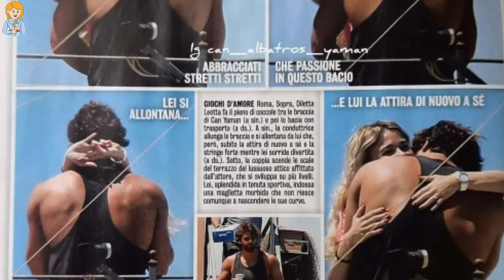Dios mío! Demet Özdemir y Can Yaman compartieron las Nuevas fotos con sus amantes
Demet Özdemir y Can Yaman compartieron las fotos calientes con sus amantes!

video is for educational purpose only.Copyright Disclaimer Under Section 107 of the Copyright Act 1976, allowance is made for "fair use" for purposes such as criticism, comment, news reporting, teaching, scholarship, and re search.